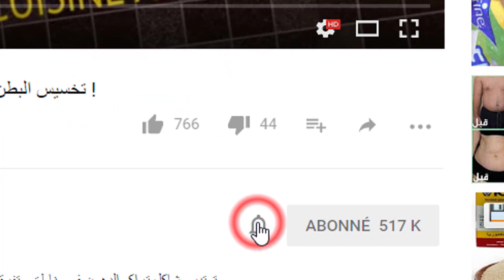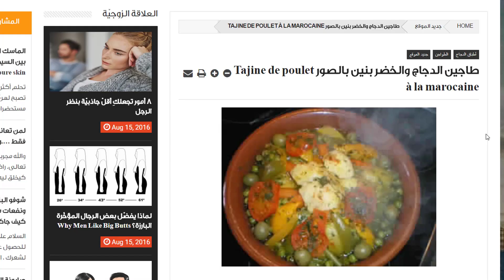محبوبة الجماهيرحلوة رخامية في 10 دقائق بدون فرن و بأربع مكونات فقط سهلة في التحضير و بكمية كتيرة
تنويه :
          +  بالضغط على الزر 'j'aime'   'like '  ستساعدنا على الاستمرار
 ليصلك  يوميا كل مساء فيديو جديد  بالضغط  هنا !

حلويات العيد | حلوة رخامية في 10 دقائق بدون فرن و بأربع مكونات فقط سهلة في التحضير و بكمية كتيرة